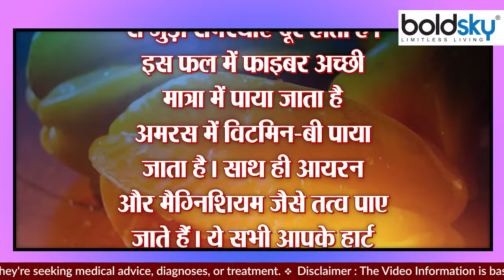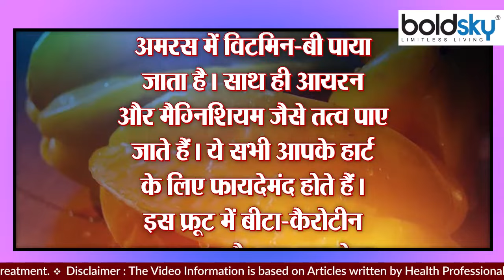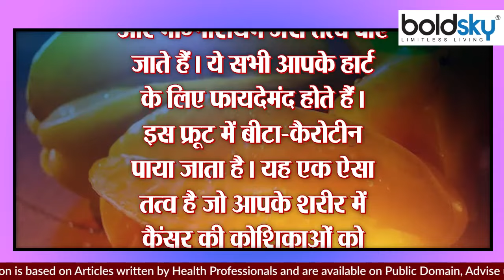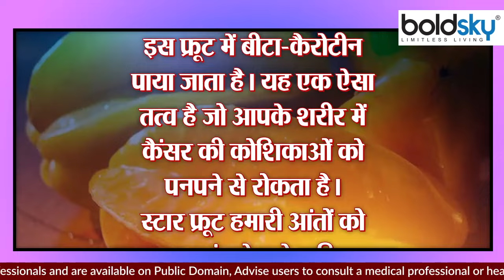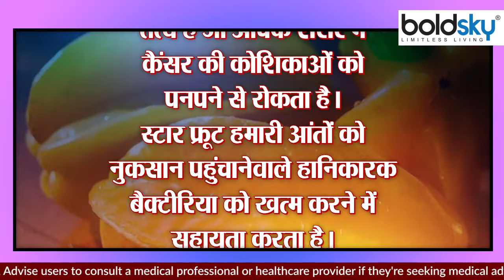Star Fruit के फायदे जानकर रह जाएंगे आप दंग | Star Fruit Benefits | Boldsky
Amaras, kamarkha or star fruit. This fruit is commonly recognized by these three different names. Star fruit is rich in citric acid, due to which it provides Vitamin-C to our body. Now you must have understood to a great extent why we are telling you about Star Fruit. Come, let us know those things related to this fruit, which are very important for your health.

अमरस, कमरख या स्टार फ्रूट। आमतौर पर इन तीन अलग-अलग नामों से इस फल को पहचाना जाता है। स्टार फ्रूट साइट्रिक एसिड से युक्त होता है, इस कारण यह हमारे शरीर को विटमिन-सी प्रदान करता है। अब आप काफी हद तक समझ गए होंगे कि आखिर हम आपको स्टार फ्रूट (Star Fruit) के बारे में क्यों बता रहे हैं। आइए, इस फल से जुड़ी उन बातों को जानते हैं, जो आपके स्वास्थ्य के लिए बेहद जरूरी हैं.